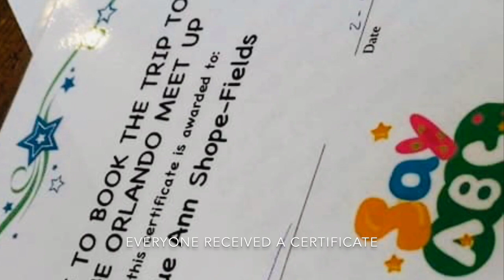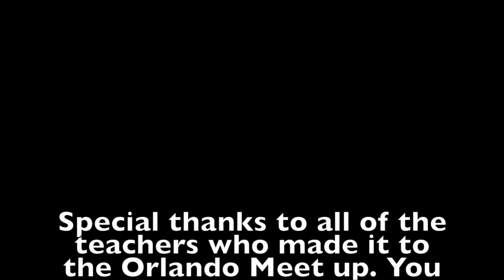Say ABC Orlando Meet up FEB 9, 2019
Our first official Say ABC meet up in Orlando, FL! February 9, 2019
Greetings!
I'm Susanna Patrick and I am a proud teacher working for Say ABC.  I've been with the company since June 2018 and love every minute of teaching English to Chinese students!

As always, please note that I'm a work in progress and I learn new things every day! Use what is presented here and cater it to what works best for you!

Are you considering applying to Say ABC? Have questions and aren't sure who to ask? Please feel free to apply using the following

This makes me the referring teacher. I can help you once you apply with any questions you may have about the company or the hiring process.

When your interview is scheduled if you could also please mention me by name as the one who referred you: Susanna Patrick.

IMPORTANT UPDATE: China now requires you to have a 120 hour  TESOL certificate. To get TESOL certified you need to complete a course. Check out International Open Academy. They have a great accredited TESOL course. This house is approved by the Chinese Government. You can find more info about the course here and they’re running a great discount right now (disclaimer: I’m an affiliate with International Open Academy, so I’ll earn a small commission if you buy using this link)

Thanks so much! I hope you can find something useful here with the videos I post! Have a wonderful day!